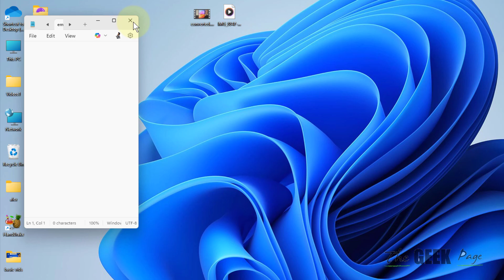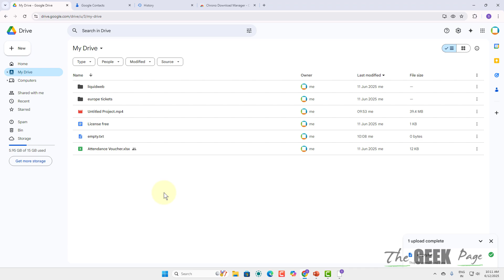Downloading Large File from Google Drive Failed : Fix